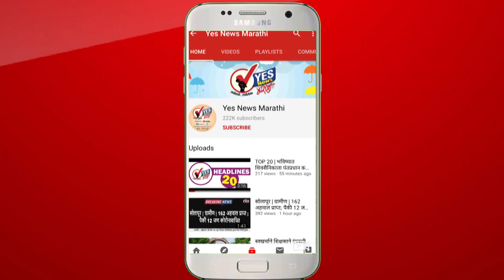thorla mangalwedha talim | भर पावसात रंगली थोरला मंगळवेढा तालीम गणेशोत्सव मंडळाची विसर्जन मिरवणूक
भर पावसात रंगली थोरला मंगळवेढा तालीम गणेशोत्सव मंडळाची विसर्जन मिरवणूक